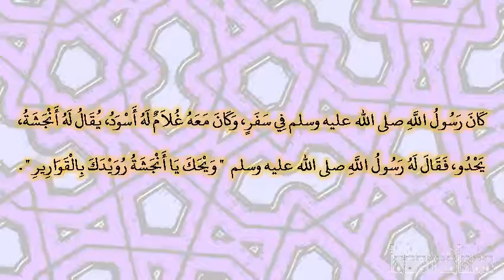صحيح البخارى - كتاب الأدب - 6161 - باب ما جاء في قول الرجل ويلك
حدثنا مسدد، حدثنا حماد، عن ثابت البناني، عن أنس بن مالك،‏.‏ وأيوب عن أبي قلابة، عن أنس بن مالك، قال كان رسول الله صلى الله عليه وسلم في سفر، وكان معه غلام له أسود، يقال له أنجشة، يحدو، فقال له رسول الله صلى الله عليه وسلم ‏  "‏ ويحك يا أنجشة رويدك بالقوارير ‏"  ‏‏.‏